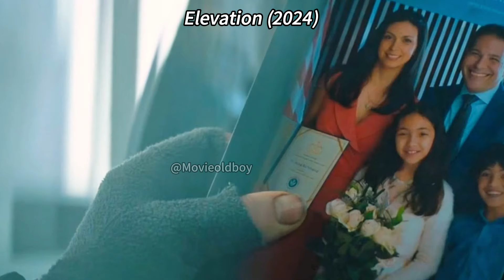Terrifying Underground Beasts Emerge, Wiping Out 95% Of Humanity In Three Years!